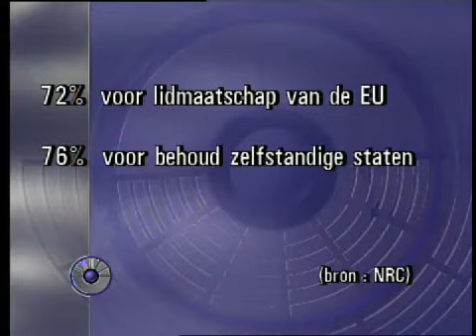Frits Bolkestein van de VVD over Europa (1996)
Fragment: Den Haag Vandaag (NOS) met presentator Ferry Mingelen.